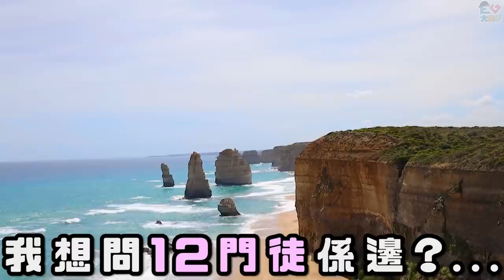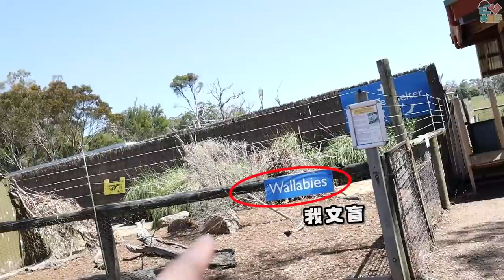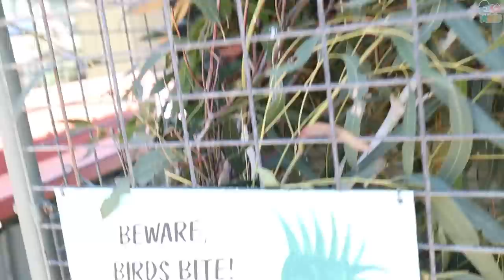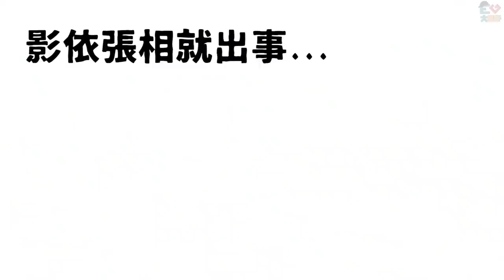【旅遊攬炒】因為強國人不守規矩...企鵝館永遠不能拍照？！澳洲鴨仔團！＃６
偷企鵝只屬傳言
而閃光燈拍攝當時的確在我身邊發生了
請愛護動物,大家去旅遊時可以有更好體驗。